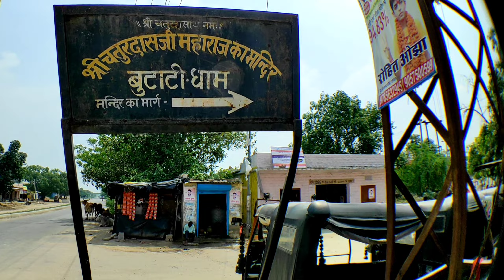यहां विदेश से आते है बीमार लोग // Butati Dham // बुटाटी धाम नागौर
second Chennal @PALI SUNIL VLOGS

देश में एक ऐसा भी मंदिर है जहां दर्शनार्थी तो खूब उमड़ते हैं लेकिन यह मंदिर जिनके नाम पर बना है, उनकी प्रतिमा ही मंदिर में स्‍थापित नहीं है। इसके पीछे की वजह कोई विवाद या दोष नहीं, बल्कि केवल अनुपलब्‍धता है। यह प्रसिद्ध मंदिर है बुटाटी धाम जो कि राजस्‍थान के नागौर जिले के कुचेरा कस्‍बे में स्थित है। यह मंदिर संत चतुरदास जी महाराज के समाधि स्‍थल पर बना है। मंदिर में सुबह और शाम के समय उमड़ने वाली भक्‍तों की भारी भीड़ और भव्‍य मंदिर परिसर को देखकर यह अंदाज लगाना मुश्किल है कि यहां आस्‍था का जो मूल केंद्र है, उसकी प्रतिमा नहीं है। यहां केवल संत चतुरदास जी के सांकेतिक पैरों के निशान हैं। राजस्‍थान में पैरों के निशान को पगलिया कहा जाता है। उसी को आराध्‍य मानकर श्रद्धालु आरती एवं कामना करते हैं। राजस्‍थान में रामस्‍नेही और दादूदयाल पंथ के अनुयायियों की संख्‍या अच्‍छी खासी है। इस पंथ में मूर्ति पूजा की मान्‍यता है।

keep supporting ❤️